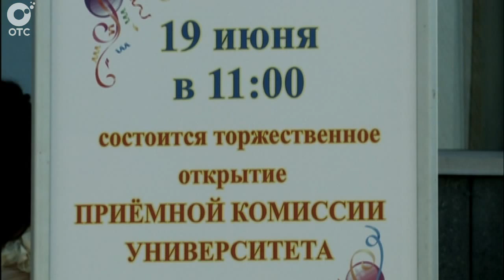В Новосибирской области стартовали приёмные комиссии в региональные вузы, техникумы и колледжи